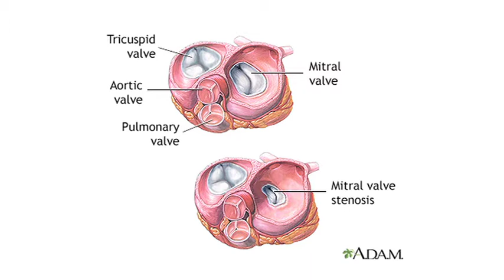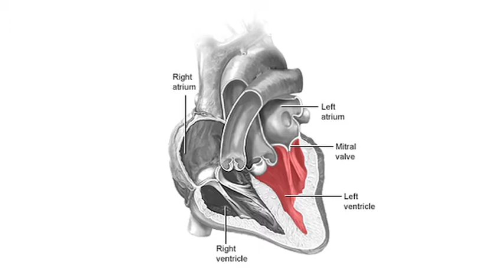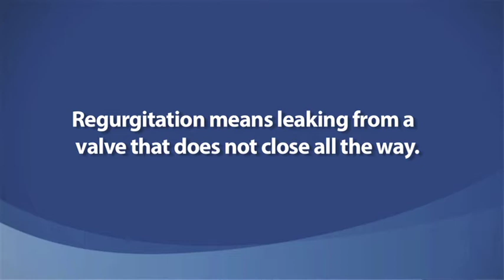Catheter Valve Therapy at Carilion Clinic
In spring 2014, Bobby Broughman, 75, of Covington, Va., came to Carilion Clinic with a failing mitral valve. It had been implanted 15 years earlier during open-heart surgery. Unfortunately, Mr. Broughman was not able to undergo open-heart surgery again, so the cardiologists and cardiothoracic surgeons at Carilion Clinic had to figure out another way to treat him. After research, Cardiothoracic Surgeon Joespeh Rowe III, M.D., and team decided a non-traditional approach to mitral valve replacement was the best bet for Mr. Broughman. This video details the procedure and showcases how well Mr. Broughman is now doing.